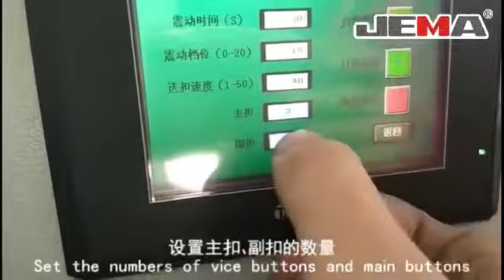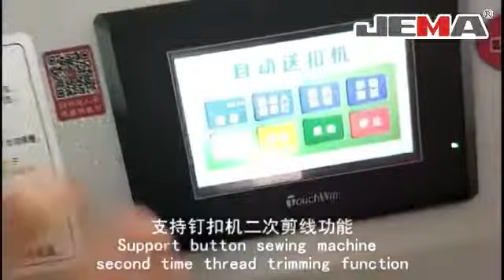JEMA Automatic button feeder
Main advantage